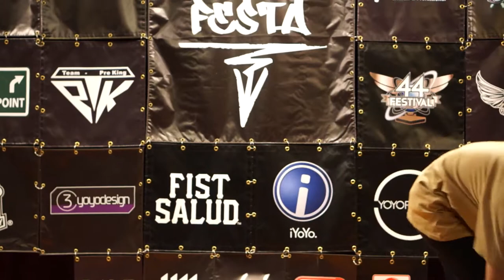[Road to 44FESTIVAL] FESTA FreeStyle Contest vol.26 [2017.7] - Itsuki Kitamura